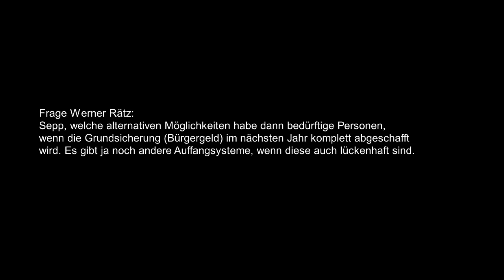Die weitgehende Abschaffung des Bürgergeldes in Italien und das BGE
Referent: Sepp Kusstatscher, Die Grünen Italien
In Italien wurde erst vor knapp zehn Jahren als einem der letzten Länder in der EU eine landesweite Sozialhilfe eingeführt, dort "Bürgergeld" genannt. Auch die Bewegung für ein BGE hatte sich dafür engagiert, auch wenn deren Ausstattung am Ende vielleicht noch dürftiger war als die von HartzIV bei uns. Heute ist auch dieses Minimalniveau der rechtsradikalen Regierung noch zu viel und sie kürzt massiv die Zugansberechtigung.

Was macht das mit den sozialen Bewegungen im Land? Wie gehen sie damit um? Und was bedeutet das für die Perspektive auf eine bedingungsloses Grundeinkommen?

Unser Referent war in verschiedenen Funktionen in der italienischen und europäischen Politik tätig und intensiv in der Bewegung für ein BGE aktiv Er sagt, er habe dieses Engagement aktuell ein wenig reduziert, wolle uns aber doch gerne erzählen, "wie ich die sozialpolitische Situation Italiens aus dem Blickwinkel eines Südtirolers im äußersten Norden Italiens sehe. Es ist aber nicht nur die Regierung Italiens, die mir Sorgen bereitet."